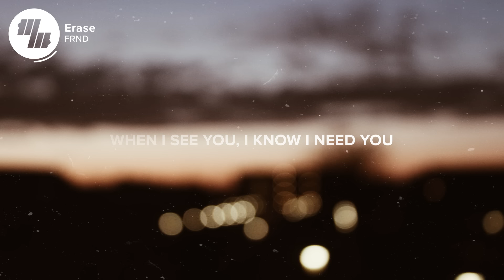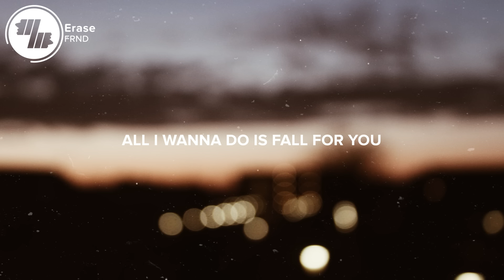FRND - Erase (Lyrics)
⚡️I can't stop falling for you, all I wanna do is fall for you

🎤 Lyrics: FRND - Erase

You erase, erase all the hurt that I felt before
You replace, replace it with something I can't ignore
When I see you, I know I need you
I know I need you to show me how to face
Face all the hurt that I felt before

I can't stop falling for you
All I wanna do is fall for you

You embrace, embrace all the darkness I used to know
You create, something beyond me so beautiful
I know I need you to let you erase
Erase all the darkness I used to know

Is fall for you

Picture credit
📷Daisy S

👩‍💻 Share FRND - Erase with your friends!